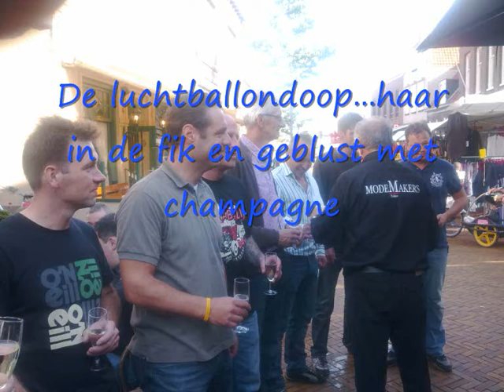2011_ballonvaart_the_movie.wmv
Samen met wat collega's een prachtige ballonvaart gemaakt, Peter bedankt!